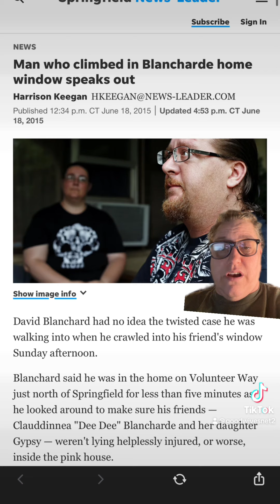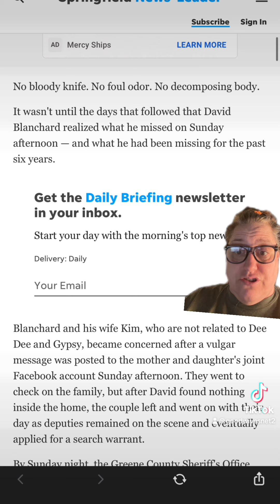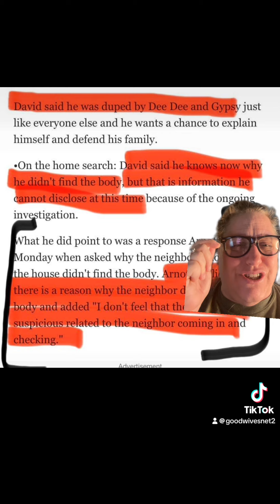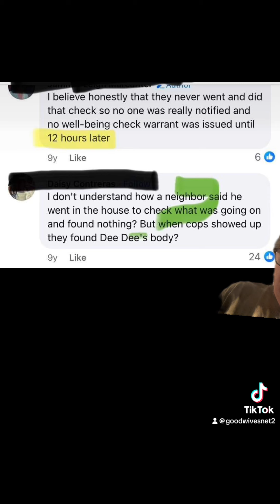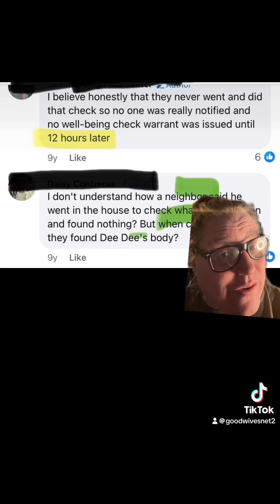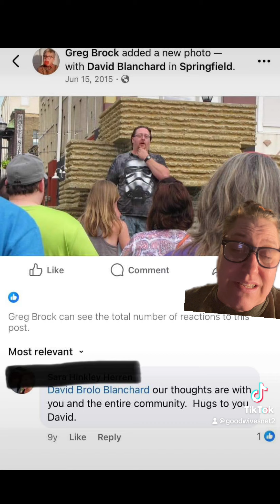David Blanchard had Access to a Climate Controlled Warehouse!!!